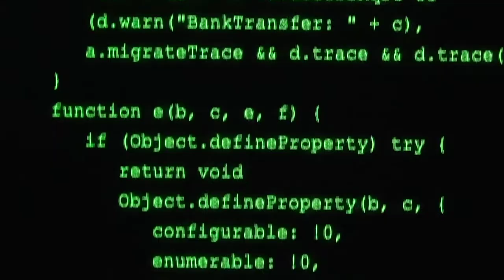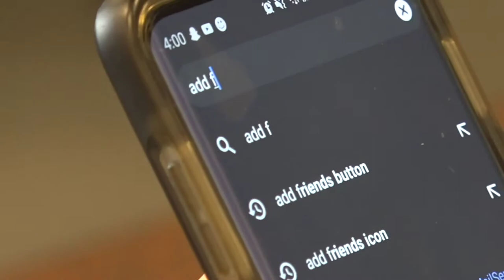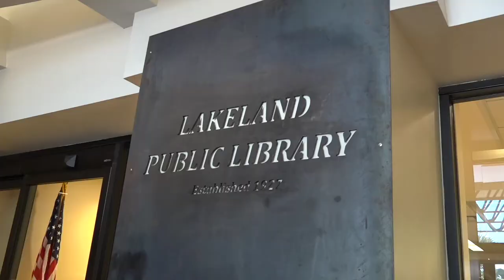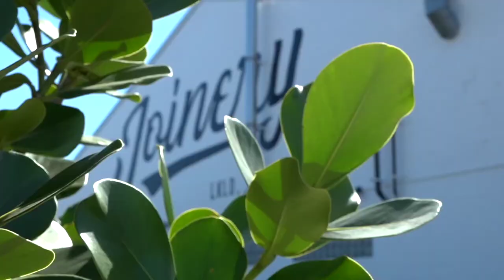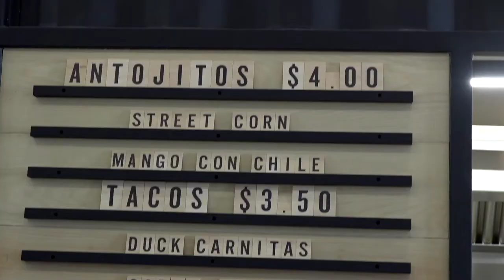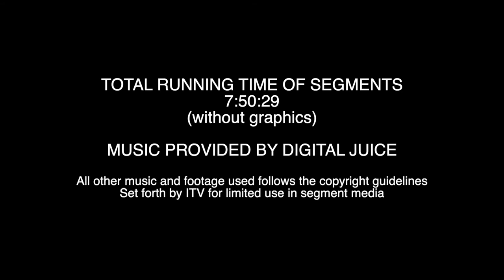04 Kathleen Senior - Ean Pennypacker